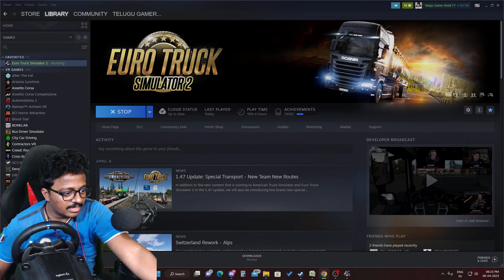Rajdhani Vs Super Luxury Buses on Ghat Roads Driving with Logitech g29 Steering ETS2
Credits: ** Bus Mod not Free Guys it is Paid Mod. **

💖Map mod Sumatra Credits: TEGUH GIYONO CHANNEL
Safarul Ilham, Teguh Giyono